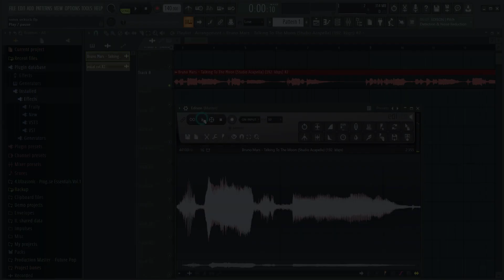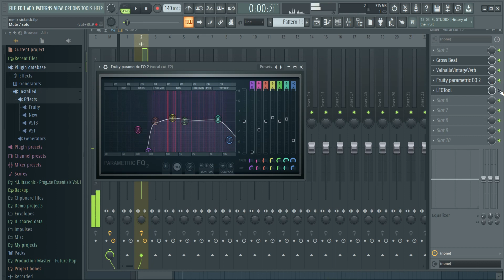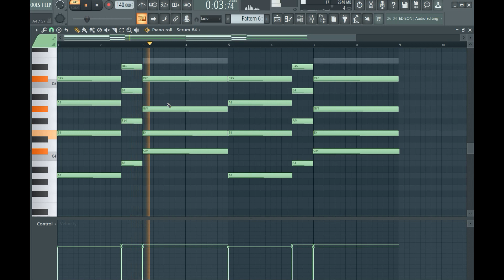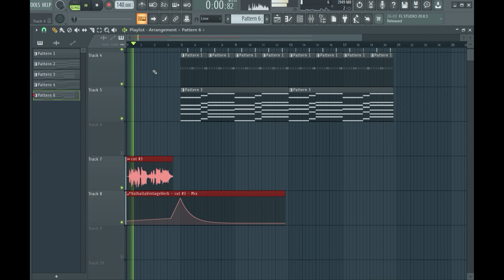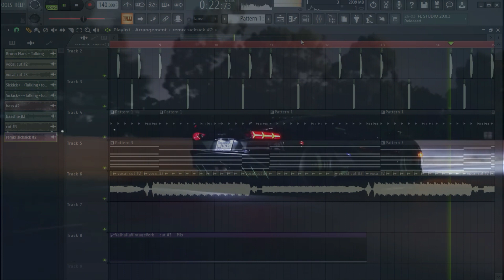Sickick - Talking to the Moon (Bruno Mars Remix) - Fl Studio Drop Remake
This is my remake of
Sickick - Talking to the Moon (Bruno Mars Remix)
In Fl Studio